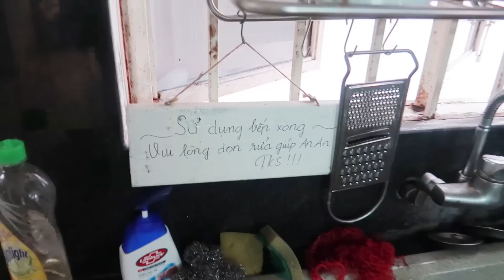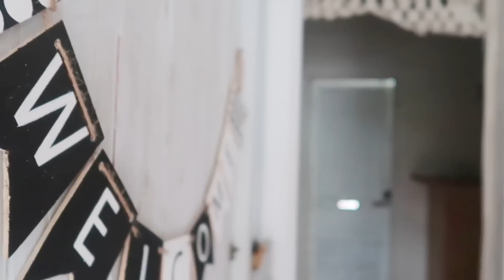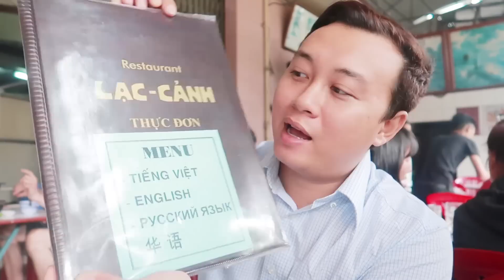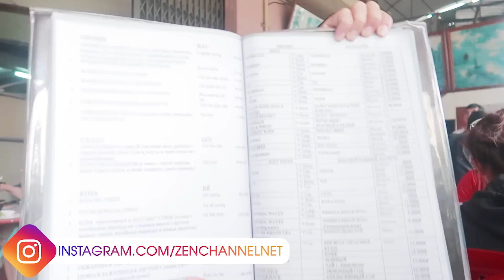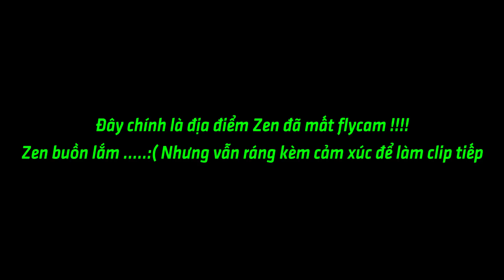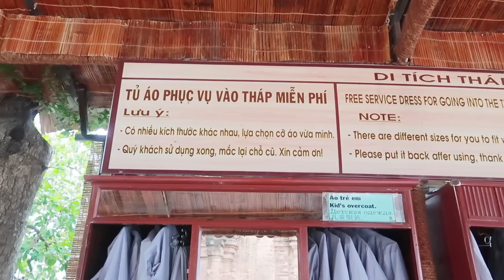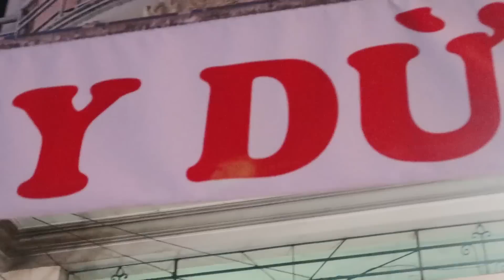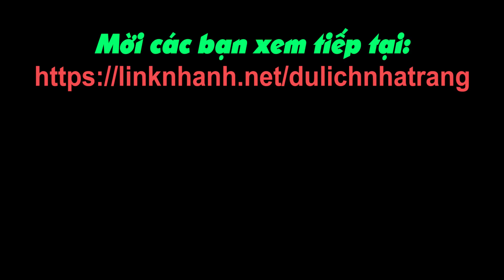Du Lịch Ăn Uống Nha Trang [Phần 1] Ngày 2 - - Du Lịch Miền Trung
⚡📢 Nhiều Resort, Biệt Thự, Homestay và KS đang GIẢM 30% tại Nha Trang

✅Vị trí:
✅Giá cả:
✅Chất lượng:
✅Phục vụ:
✅Không gian:

✔️ Location:
✔️ Price:
✔️ Quality:
✔️ Service:
✔️ Space: